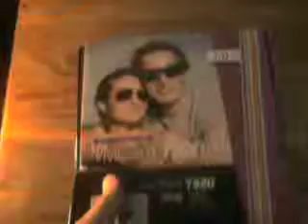ML 28902957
Video Migrado